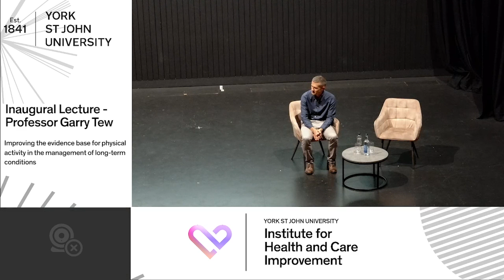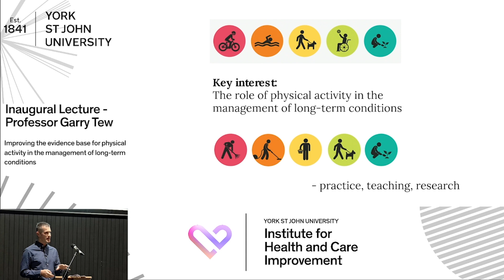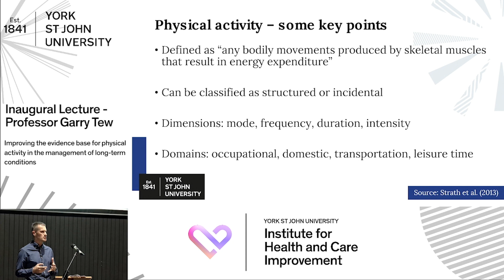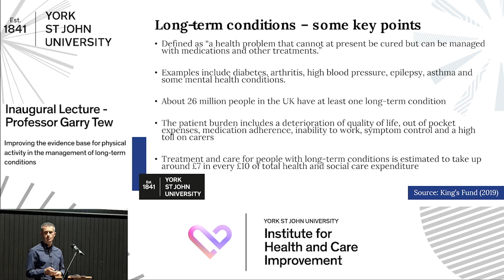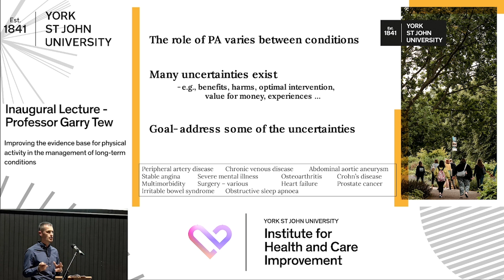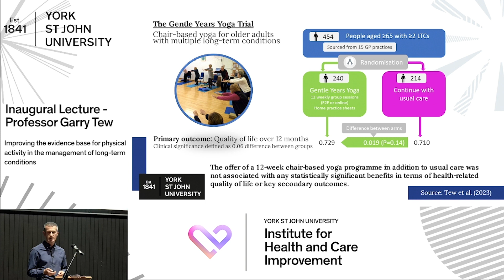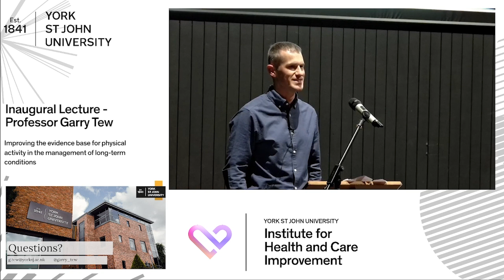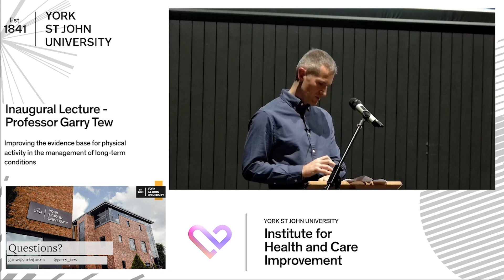Professor Garry Tew Inaugural Lecture - 2/11/23